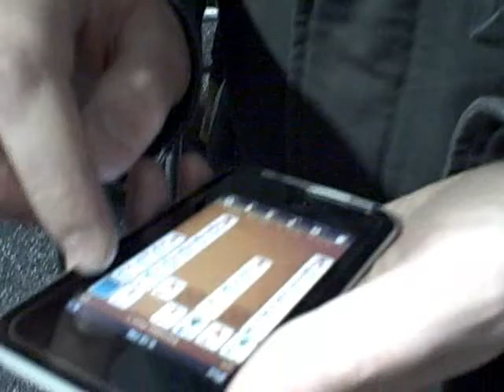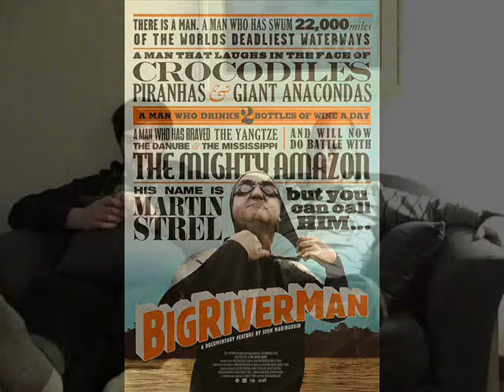Sundance Video Podcast #4: Brooklyn's Finest, Burma VJ, Big River Man and Paper Heart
Sean and Jay review the final 4 films that they saw at the 2009 Sundance Film Festival.